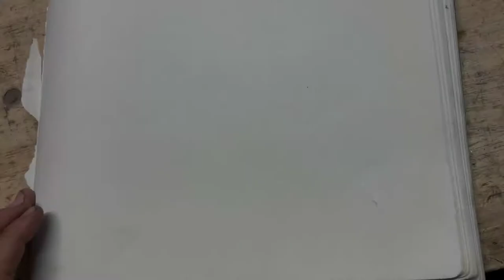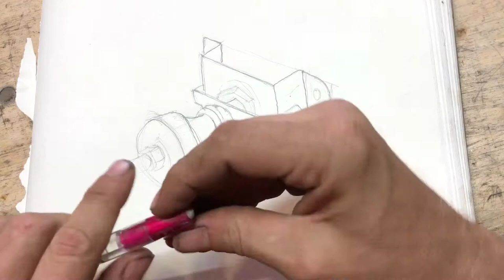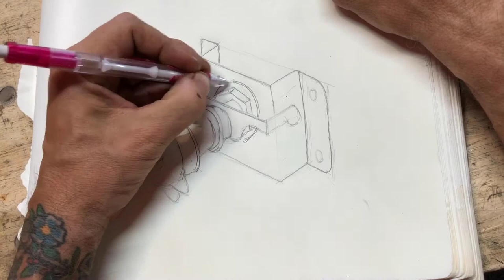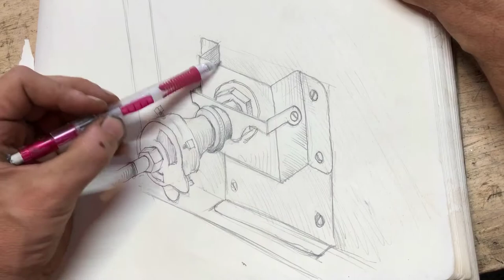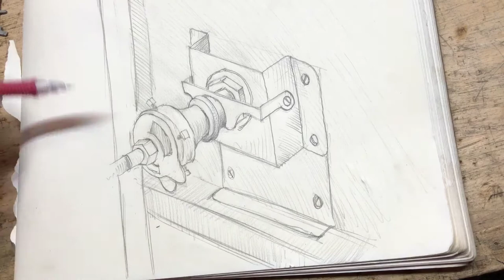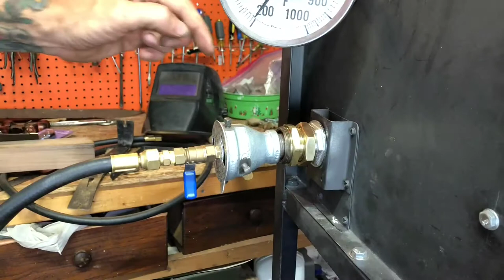DIY Foundry - Burn Out Kiln Safety Latch - Drawing & Fabrication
I decided to add a safety feature, a brass latch to secure the burner to the kiln.